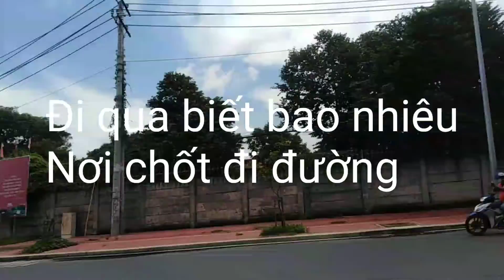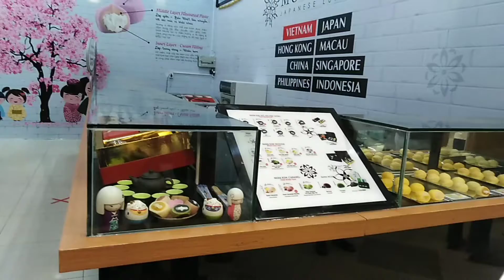Cuộc sống đời thường tập 6 video ngắn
Cuộc sống đời thường tập 6 video ngắn Lộdiện TìnhchaVlog giới thiệu cuộc sống hàng ngày của tình cha Vlog#Lộ diện#TìnhchaVlog cảm ơn mọi người rất nhiều